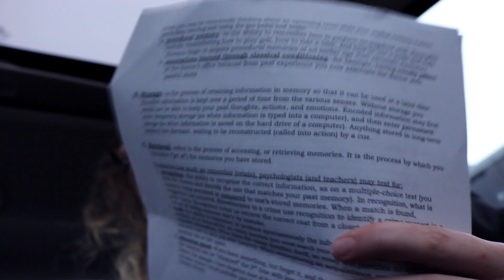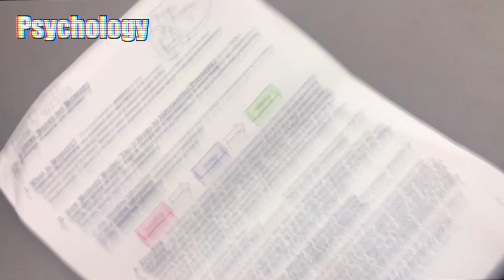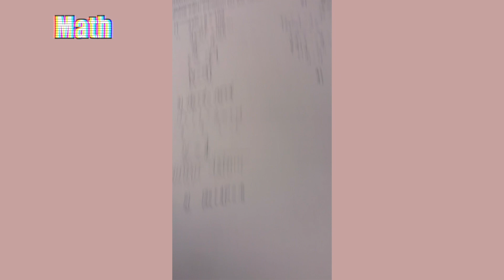Come To School With Me // Kayla Knudsen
hi, welcome to my school.
So
Classic
How
Or
On
Look
Anyway yeah this is a schoolvlog in the life of an "ordinary teenager!"